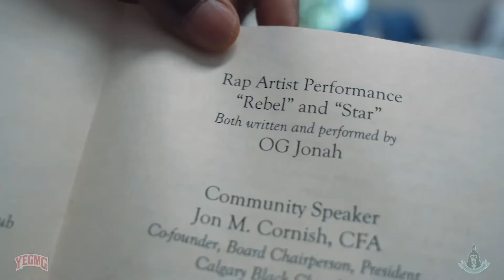Black History Month At The Alberta Legislative Building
OG Jonah became the FIRST rapper to ever perform inside the Alberta Legislative Building on 2/2/22 during a historic Black History Month event hosted by the Alberta Legislative Assembly.

YEGMG Entertainment Inc.